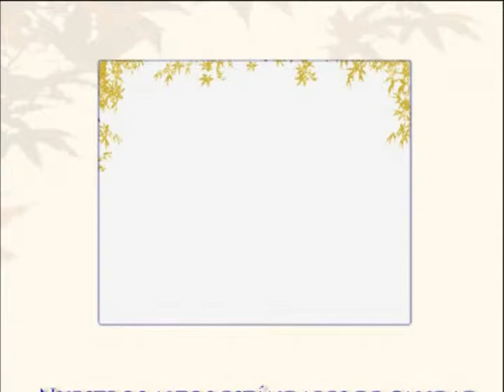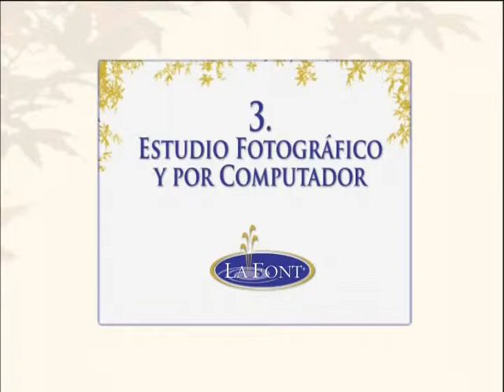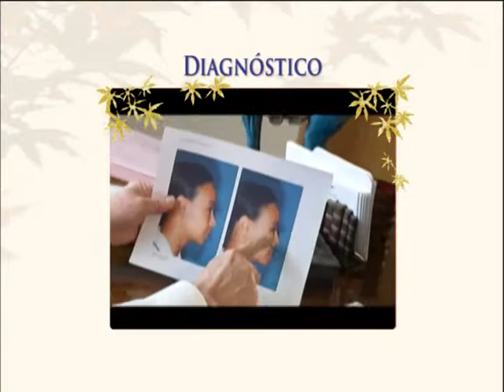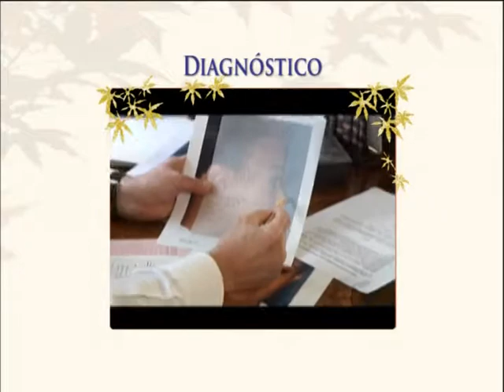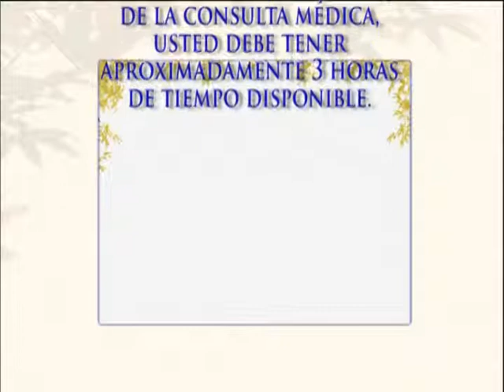proceso consulta cirugía plástica LA FONT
El Proceso de Consulta le permite tanto al paciente como al cirujano conocer los ideales, deseos y alcances que la cirugía plástica puede proporcionarle al paciente. Es necesario tener un mínimo de tiempo libre de 3 horas para realizar el proceso de consulta efectivamente.
Tambien puede acceder a nuestra página web disponemos de consulta en línea.